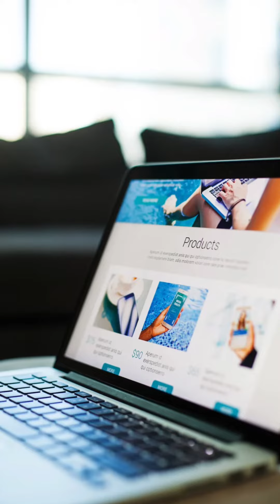Kwanini Unapata Wateja Wengi Ambao Sio Sahihi Baada Ya Kufanya Tangazo La Kulipia?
Huwa unafanya matangazo ya kulipia?

Umeshajiuliza ni kwanini umekuwa ukipata wateja ambao sio sahihi mara kwa mara au…

Kwanini ukiongea nao bado hawanunui kutoka kwako?

Sasa jifunze hapa kwenye somo la leo.